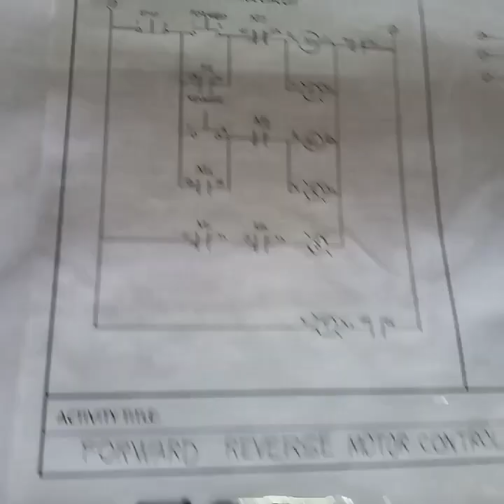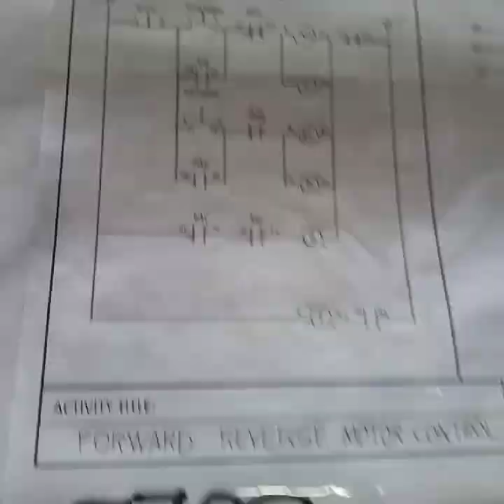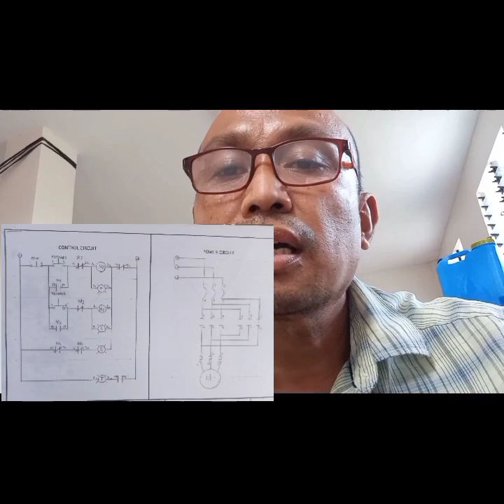PAANO MAGINSTALLED NG FORWARD REVERSE MOTOR CONTROL AT MAGDRAWING NG DIAGRAM NITO JUN abucal YT.C.